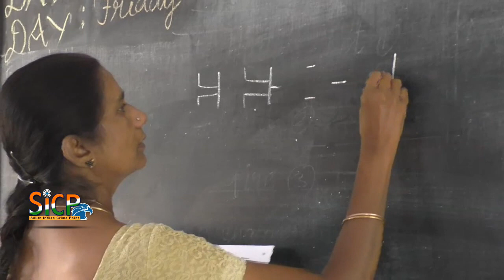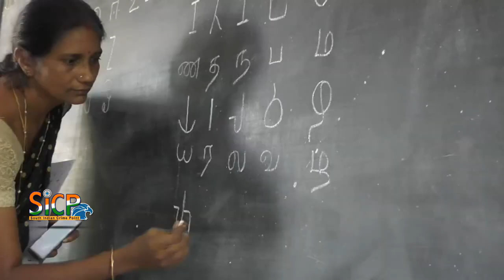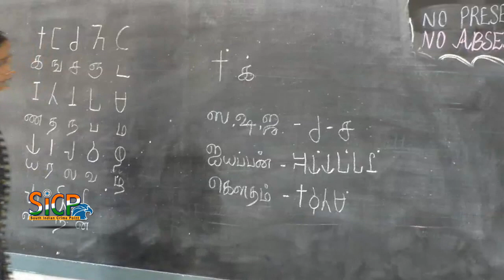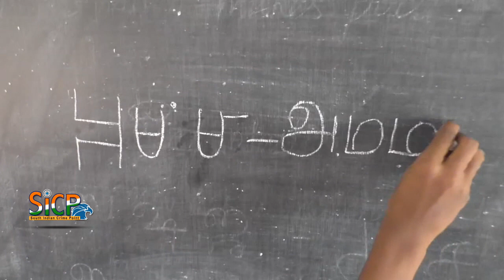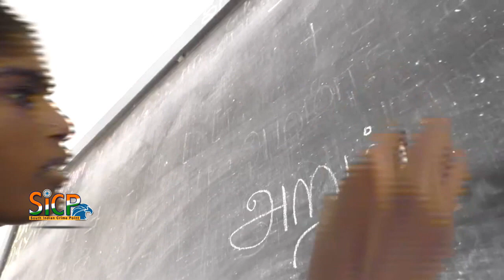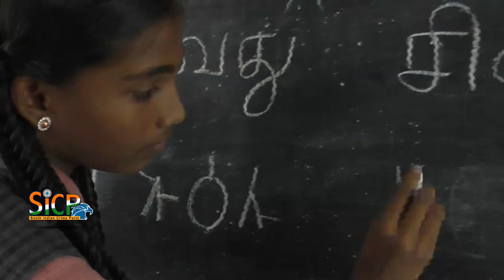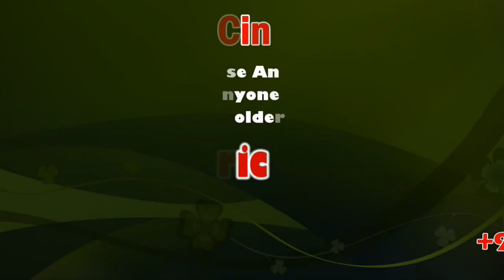புத்துயிர் பெறும் தமிழி, தமிழ் பிராமி எழுத்துக்கள் | Sicp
புத்துயிர் பெறும் தமிழி எழுத்துக்கள் ! கரூரில் உற்சாகத்துடன் கற்றுக்கொடுத்து வரும் அக்கு ஹீலர் பெண்மணி

தமிழக அளவில் புத்துயிர் பெறும் தமிழி எழுத்துக்களை கற்றுகொடுத்து வரும் பெண்மணி

தமிழி, தமிழ் பிராமி என்ற சொற்கள் தற்போது தமிழகமெங்கும் பரவலாக பேசப்பட்டு வருகின்றது. தமிழர்களுக்கு என்று ஒரு வரலாறு எப்படி இருக்கின்றதோ., அதே போல தான் தாய்மொழியாகிய தமிழுக்கு ஒரு வரலாறு உண்டு. அதாவது பழங்காலத்தில் மக்கள் ஒருவொருக்கொருவர் தொடர்பு கொள்வதற்காகவும், தங்களுடைய உணர்வுகளை பறிமாறிக் கொள்வதற்காகவும் உருவானதே மொழி ஆகும், மனிதன் தொடக்க காலத்தில் சைகையின் மூலம் கருத்துகளை பறிமாறிக் கொண்டான். அதன்பின் குறியீடுகள் என்று அழைக்கப்படும் விரிவடிவங்கள் மக்களால் பயன்படுத்தப்பட்டு வந்தது. சுமார் 5 ஆயிரம் ஆண்டுகளுக்கு முன்னர், எகிப்து, மெசபடோமியா, சிந்துசமவெளி ஆகிய இடங்களில் –பயன்பாட்டில் இருந்த குறியீடுகள் போன்று தமிழகத்தில் கொடுமணல் என்ற இடத்தில் கிடைத்துள்ளது.

இங்கு எட்டு வாழ்விட மண் அடுக்குகள் ஆய்வு செய்யப்பட்டுள்ளது. அதில் முதல் மண் அடுக்கில் பிராமி எழுத்துக்கள் பொறிக்கப்பட்ட 600 க்கும் மேற்பட்ட பானை ஓடுகள் கிடைத்துள்ளன. அவற்றில் தமிழ் பிராமி எழுத்துக்கள் எழுதப்பட்ட தமிழ் பெயர்கள் உள்ளன. அதன் கீழ் அடுக்குகளில் குறியீடுகளும், பிராமி எழுத்துக்களும் பொறிக்கப்பட்ட பானை ஓடுகள் கண்டறியப்பட்டுள்ளன. அதன் கீழ் அடுக்கில் குறியீடுகள் மட்டும் உள்ள பானை ஓடுகள் கிடைத்துள்ளன. தமிழ் பிராமி வடிவத்தில் வடிவத்தின் காலம், கி.மு 5 ஆம் நூற்றாண்டு என அழகன் குளம், கொடுமணல் பொருந்தல் அகழாய்வுகளின்படி கருதப்பட்டு வந்தன. மொழி என்பது பல்லாயிரம் காலம் மக்களால் பேசப்பட்டு வந்தாலும், அதற்கான சான்றுகள் கிடைத்ததால் தான் அதற்கான காலத்தினை துல்லியமாக கணக்கிட முடியும்.

தற்போது, கீழடி அகழாய்வில் கிடைத்த அறிவியல் ரீதியான காலக்கணிப்புகள் தமிழ் பிராமி 6 ஆம் நூற்றாண்டிற்கு முற்பட்டது என்பது தெரியவந்துள்ளது. அதற்கு இதுவரை 6 ஆயிரத்திற்கும் மேற்பட்ட அகழாய்வுப் பொருட்கள் கிடைத்துள்ளது. மேலும், கீழடியில் ஒரு காஸ்மோபோலிட்டின் சிட்டி இருந்திருக்கலாம் என்றும் சொல்லும் அளவிற்கு பலவிதமான அரிய பொருட்கள் கிடைத்துள்ளது. 80 க்கும் மேற்பட்ட பானை ஓடுகளில் தமிழி எழுத்துக்கள் பொறிக்கப்பட்டுள்ளது. 2500 ஆண்டுகளுக்கும் மேலாக மக்களால் தொடர்ந்து பேசப்பட்டு வரும் ஒரே தெற்காசிய மொழி நம் தமிழ் மொழி தான், இவ்வளவு சிறப்பு வாய்ந்த நம் தாய்மொழியாம் தமிழ் மொழியில் சங்க கால வடிவமான தமிழி ஐ தற்போது, கரூரை சார்ந்த பெண்மணி ஒருவர் கற்று கொடுத்து வருகின்றார். இன்னும் படியெடுக்கப்படாத அதாவது ஆயிரக்கணக்கான கல்வெட்டுகள் தமிழகத்தில்  உள்ளது. அதனை மீட்டுருவாக்கம் செய்யும் பணி இன்னும் வரும் இளைஞர் சமுதாயம் தான் செய்ய முடியும் என்பதினால் அக்கு ஹீலர் முடித்த ஒரு பெண்மணி கற்றுக் கொடுத்து வருகின்றார்.

கரூர் பெரியாண்டாங்கோயில் பகுதியினை சார்ந்தவர் புவனேஸ்வரி தேவி, இவர் அக்கு ஹீலர் பயிற்சி முடித்து அப்பகுதியில் அக்கு பஞ்சர் சிகிச்சை மையம் ஒன்றினை நடத்தி வருகின்றார். இந்நிலையில் இவரது முனைவரும், தொல்லியல் அறிஞருமான செந்தி நடராஜன் ஆசிரியரின் மூலம் தமிழி மேல் பற்று ஏற்பட்டு கடந்த 1 ½ வருடங்களாக தமிழி எழுத்துக்களை புத்துயிர் பெற்றது போல, இந்த புவனேஸ்வரி தேவி கற்றுக் கொடுத்து வருகின்றார். கரூர் மாவட்டத்தில் பள்ளி மாணவர்களுக்கு வகுப்புகளை கோடை விடுமுறை வகுப்புகள் போல நடத்தி வருகின்றார். மேலும், இவருடைய தமிழி வகுப்புகளினால் இதுவரை இவரிடம் மட்டுமே 300 க்கும் மேற்பட்டோர் படித்துள்ளதாகவும், இன்னும் மேல்மேல் அதிகரித்து பழங்கால தமிழி எழுத்துக்களை கற்று கொடுக்க முன்வர இருக்கும் வைக்கும் இவரது ஒரே கோரிக்கை தமிழக அரசின் கட்டுப்பாட்டில் உள்ள பள்ளிகல்வித்துறையில் இந்த தமிழி ஐ, கற்பிக்க வைப்பதோடு, அரசு பள்ளி மாணவர்களுக்கும் இந்த தமிழி எழுத்து கற்றுக்கொடுக்க வேண்டுமென்பதே இவரது கோரிக்கை ஆகும்,.

பேட்டி : புவனேஸ்வரி தேவி – அக்கு ஹூலர் முடித்த பெண்மணி மற்றும் தமிழி மொழியை கற்றுக் கொடுத்துவருபவர் , பவித்ரா – தனியார் பள்ளி மாணவி - கரூர், மாணவன் – தனியார் பள்ளி - கரூர்